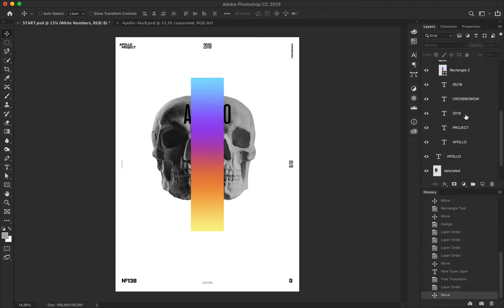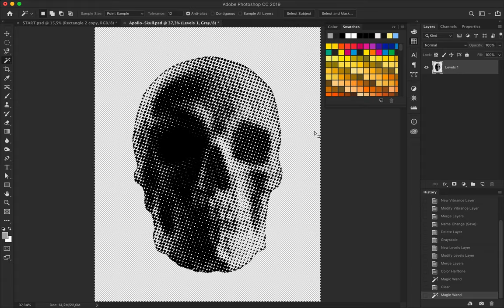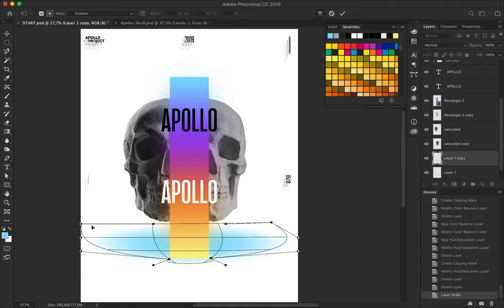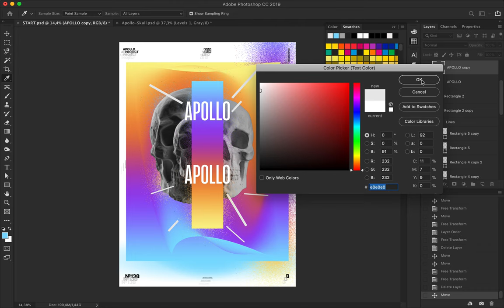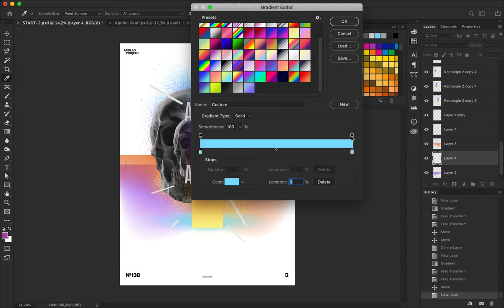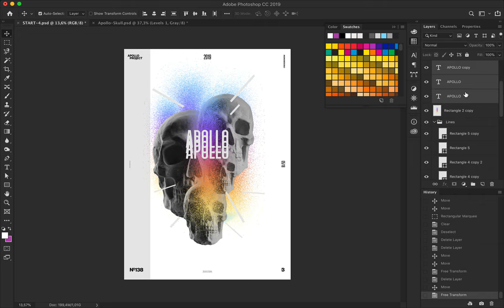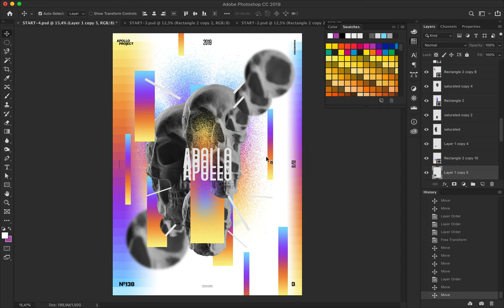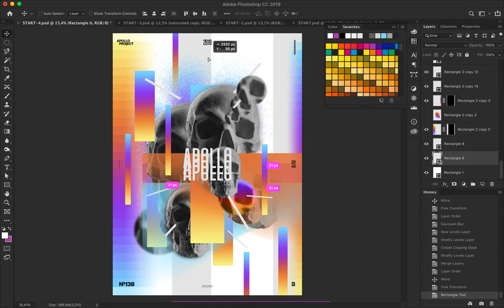Up Gradient #4 Poster #138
I used its skull to change from the usual image of Apollo — pretend it! The idea here is to explore another way to be creative with the same "design spirit" of the first posters.